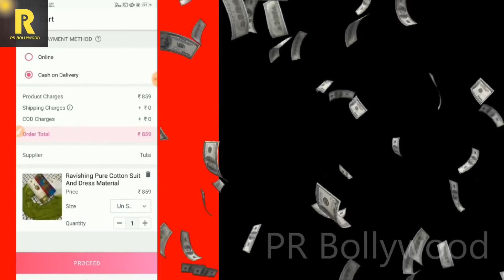बॉलीवुड के ये 5 सितारे खुद कर चुके है अपना करियर बर्बाद | 5 Bollywood Celebs Ruined their own career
It is very difficult to maintain your stardom in Bollywood and we have seen a lot of film stars fall from grace because they couldn't handle their success and stardom. Here in this video we have listed 5 Bollywood Celebs Ruined their own careerr.